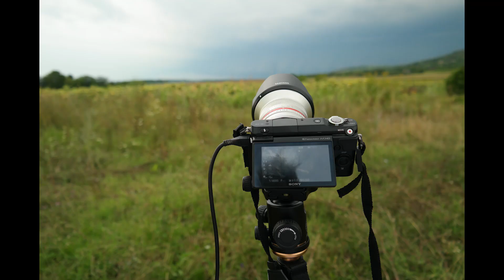2019.08.02. Zamárdi - Dombóvár - Harkány viharvadászat (storm chase)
Sony Nex 3N  (rip)
Samasung NX Mini
Samsung NX30
Gitup Git2